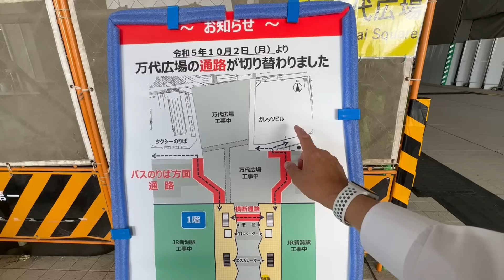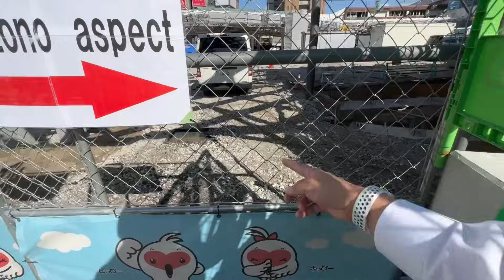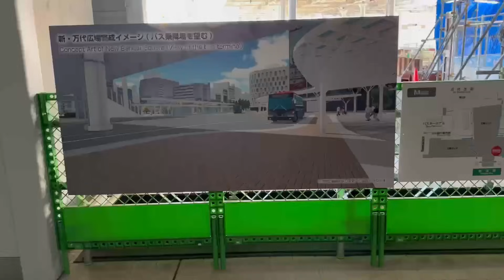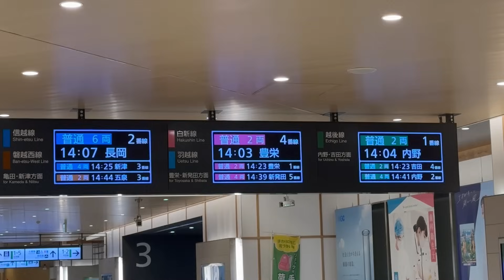2023年10月12日 JR新潟駅リニューアル工事 進捗状況 変わりゆく新潟 駅レポ散策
2023年10月12日に撮影しました

現在リニューアル工事真っ最中のJR新潟駅をレポートします、南口からスタートし、高架下交通広場、駅直下バスターミナルを見てから、10月2日に開通した、万代側、花園方向へ抜ける東側仮設通路をようやく歩くことができました、万代広場の屋根工事も着々と進み、日々著しい変化を遂げています、新駅舎一階部分はガラスで覆われて、外には新たにデッキの支柱が建ちました、橋桁がつくのも近いと予想されます。日々変わりゆく新潟駅、今後も目が離せません。

新潟駅駅前広場整備事業概要 新潟市

映像等協力者　ちーずはポンコツ氏

iichiro_oka